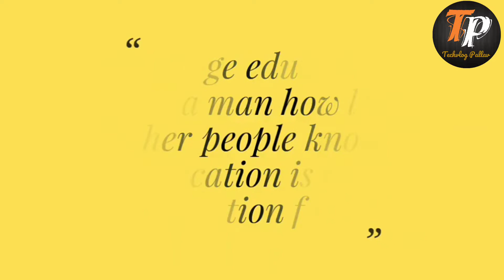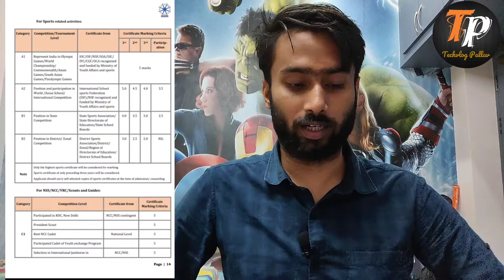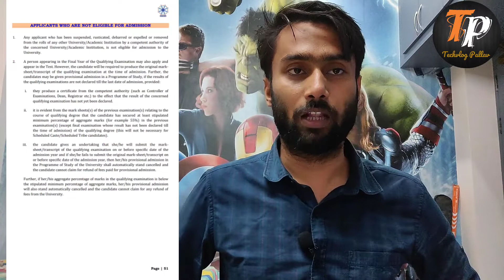MGCUB Admission Without Exam || MGCUB admission 2020 || Big Update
Contact detail :-